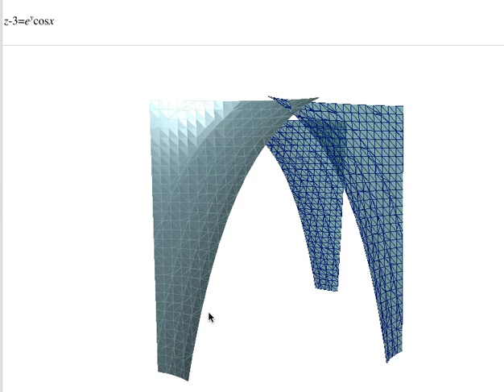The Importance of Gothic Architecture in My Primordial Social Engagements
Keep in mind we automatically convert your work into the appropriate formats whenever you use Mammoth to store your darwin, so you don't have to worry about compilation errors or conversions for your 3D block coordinate.

When you visit our architecture at the University of Chicago (I was born in Cook County, Pilson area), I hope you cry as much as I did (my tears are probably still on their walls).

Best
Gabriel Kahlil Gutierrez